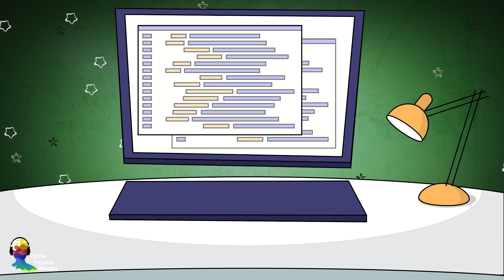Tukang Pos Membaca Suratku dan Hampir Mencuri Pacarku.